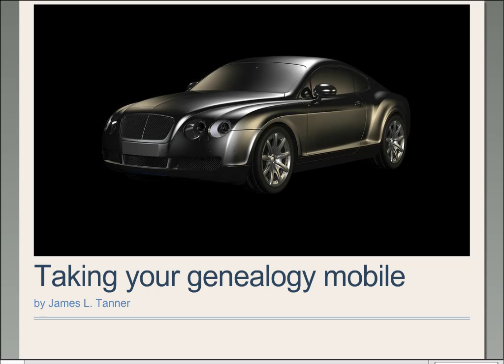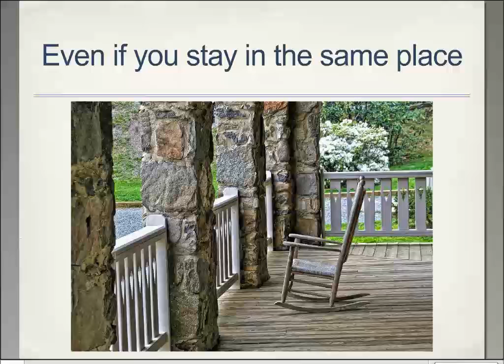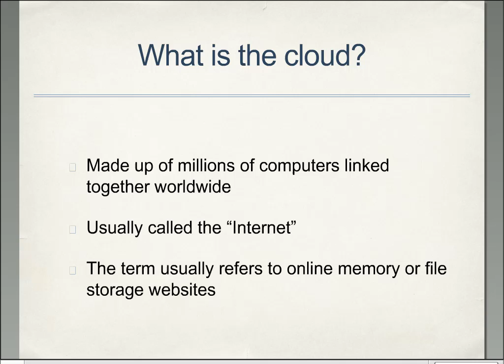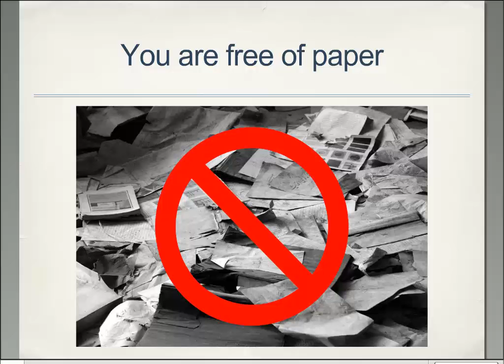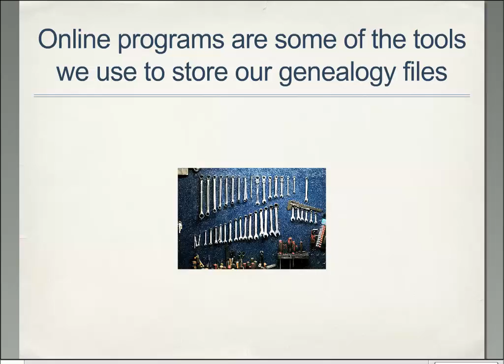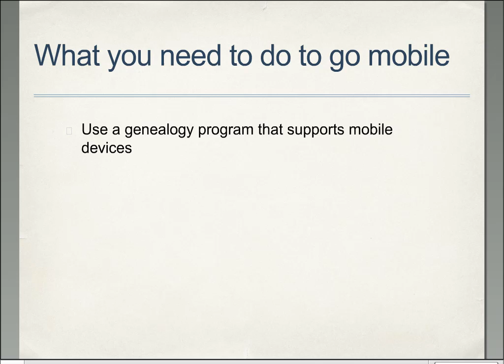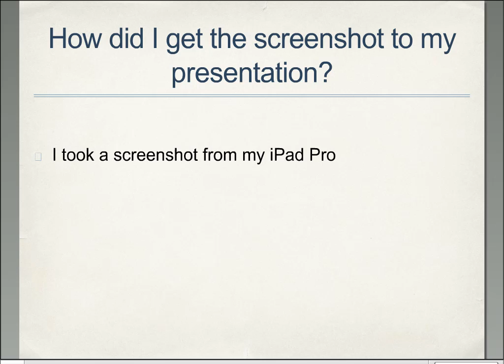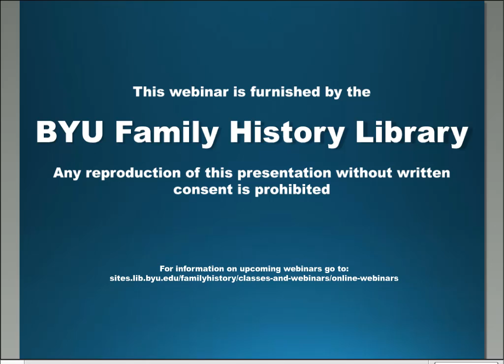Taking Your Genealogy Mobile - James Tanner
Learn how to take your genealogy from paper to mobile device and into the future.